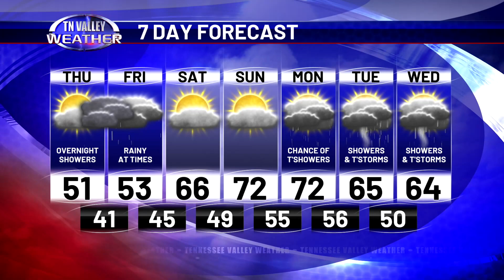February 29, 2024 Afternoon Update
Kelli Rosson is in the weather center with your Thursday afternoon forecast.